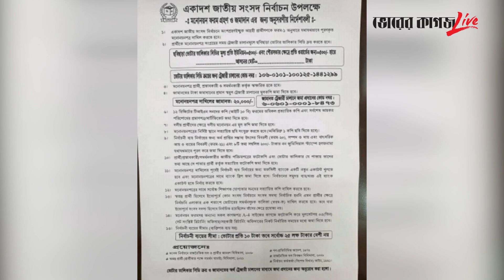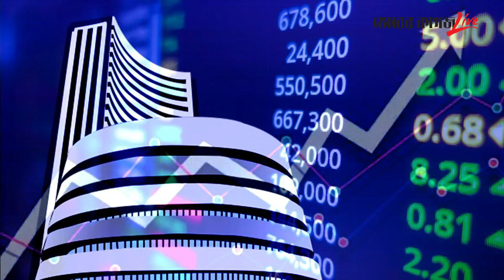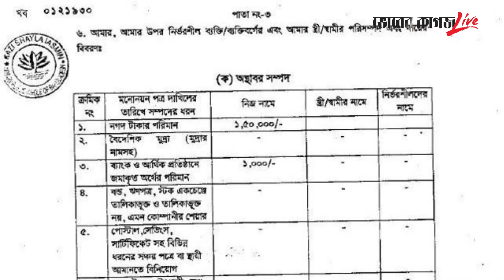৮ বছরে খোকনের সম্পদ বেড়েছে হাজার গুণ, উৎস কী? | Sayeed Khokon | Election 2024 | Nomination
৮ বছরে খোকনের সম্পদ বেড়েছে হাজার গুণ, উৎস কী? | Sayeed Khokon | Election 2024 | Nomination